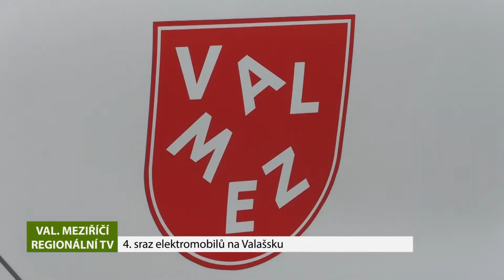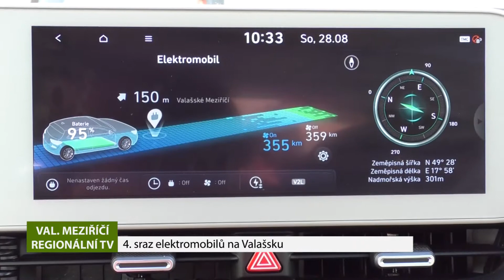VALAŠSKÉ MEZIŘÍČÍ: 4. sraz elektromobilů na Valašsku